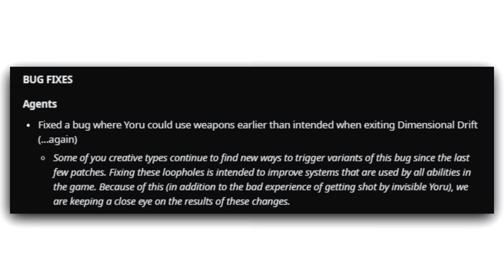So, Why Is Riot Nerfing Yoru Ult Again?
So, Valorant is Nerfing Yoru Ultimate Animation Cancel Again. Here are the Yoru Ult changes. I heard they're reworking Yoru ult again too I might make a video on it 👀. With these 200IQ Yoru lineups outplays I'm hitting Radiant EASILY now. Enjoy this Immortal Yoru tips and tricks Valorant Montage and hit like it helps me out a ton! Love you guys 🖤

songs: Dev feat. Fabolous - Kiss My Lips (DJ Kue Remix) & Throttle - Cities

The Yoru Buffs, Rework and Animation Cancel is AMAZING! Should I make more Yoru Lineup videos? Yoru lineups can be really strong if used right. Let me show you my how to play Yoru guide in this montage-type of vid where you can pull some ideas and tricks from. Nothing better than some insane Yoru 200IQ Clone Outplaying Immortals & Radiants in Valorant as well. Hopefully you learn how to use Yoru flash lineups more with these clips and are looking forward to more Yoru rework tips and tricks!